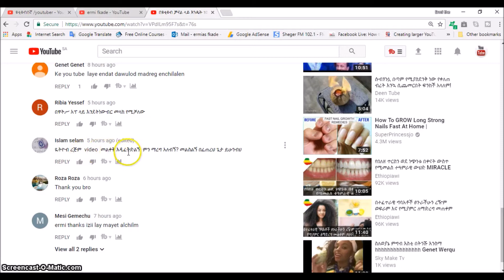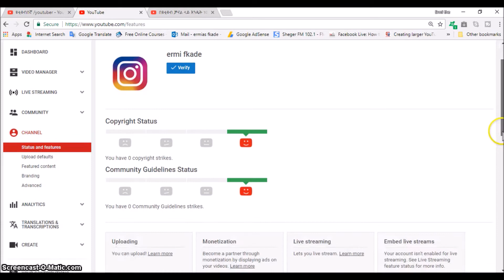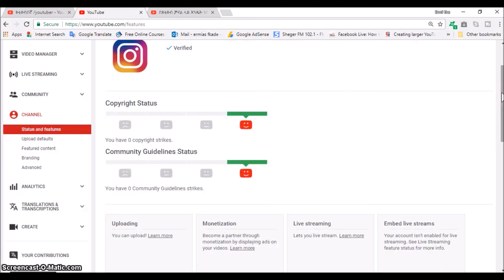Ethiopian-ረጅም ቪዲዮ ለመጫን በዩቲዩብ ላይ /Verify Your YouTube Channel to Upload Longer Videos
-ረጅም  ቪዲዮ ለመጫን በዩቲዩብ ላይ /Verify Your YouTube Channel to Upload Longer Videos